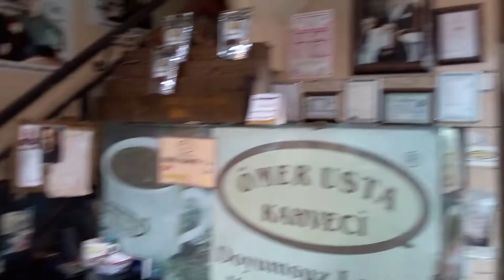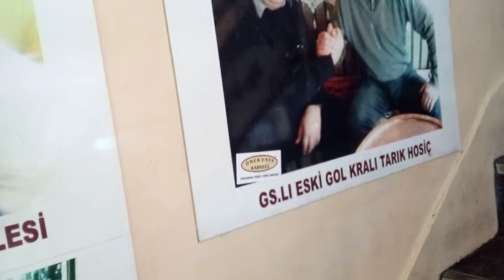Türkiyenin En İyi On Kahvecisinden biri Kahveci Ömer Usta Kemeraltı İzmir Gezginnuri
Kahve Nasıl Ortaya Çıktı?
coffee-red-berriesKahvenin ilk kez nasıl tüketilmeye başlandığını hiç merak ettiniz mi? Kim keşfetti, nasıl bu hale getirdi? Ben bir gün yine böyle soğuk bir kış gününde battaniyemin altına kahvemi içerken: “çok yaşa kahveyi bu hale getirmeyi akıl eden insan!” dedim. Sonra sahiden acaba kim akıl etti de bugün bu keyfi yaşamımıza olanak sağladı diye düşündüm ve başladım araştırmaya…
Kahvenin tarihi ile ilgili türlü türlü rivayetler olsa da, dünyaya Osmanlı’dan yayıldığı bir gerçek… Şimdi Etiopya’dan çıkıp, Osmanlı’da anlam kazanan ve Osmanlı’dan Avrupa’ya yayılan kahvenin hikayesini sizlerle paylaşacağım…
Bir varmış bir yokmuş, evvel zaman kalbur saman içinde Habeşistan’nın “qahwah”* yöresinde bir çoban varmış. Bu çoban keçilerini otlatırken, keçilerin bir ağacın** meyvesini yedikten sonra hareketlendiklerini ve daha az uyuduklarını keşfetmiş. Bu meyvenin çekirdeği, kahveymiş… (bence bu meyve de kuşburnuna benziyor.)
Daha sonra bu çekirdek Mekke ve Medine’ye yayılmış. Burada yaşayan insanlar çekirdekleri öğüterek tozlarından ekmek yapıp suyunu da içiyorlarmış.
Neden sonra Habeşistan Valisi Özdemir Paşa kahve çekirdeklerini Kanuni Sultan Süleyman’ı ziyareti sırasında hediye için saraya getirmiş. İlk başta sert tadı ve aroması nedeniyle zehir olduğu düşünülüp pek haz alınmasa da, zaman içerisinde yanında lokum, şekerleme, şerbet vs eklenerek tadı güzelleşmeye başlayınca herkesin gözdesi
Başlarda sadece saray halkı tarafından tüketilen kahve, 1554 yılında Tahtakale’de açılan ilk kahvehane sayesinde tüm halk arasında yayılmıştır. Böylece Osmanlı’da kahvehane kültürü başlamıştır. Kahvelerde insanların buluşup fazlaca dedikodu yapmaları nedeniyle ara ara kapatıldıkları dönemler de yaşanmıştır.***
Tabi o zamanlar İstanbul’a ticaret için gelen Venedikli tacirlere de Türk kahvesi ikram edilince, kahveyi çok beğenmiş ve çekirdeklerini alıp Venedik’e götürmüşlerdir. Böylece Avrupa’da 1615 yılında kahveyle tanışmıştır.
Ama kahvenin asıl yayılması 2.Viyana kuşatması sonrasında olmuştur. Osmanlı askerleri kuşatmaya giderken yanlarında kahve çekirdekleriyle dolu çuvalları götürmüşlerdir. Fakat kuşatma başarısız olunca, çuvalları tekrar İstanbul’a getirmek zor olacağı için kendilerine yük etmemek adına Viyana’da bırakmışladır. Georg Franz Kolschitzky’nin bu çekirdekleri bulmasıyla, meşhur Viyana kahvesinin temelleri atılmıştır. Georg Franz Kolschitzky, kahve çekirdeklerini kavurup, öğütmüş akabinde süt ve şekerle karıştırarak farklı bir kahve çeşidi elde etmiştir.
Osmanlı zamanına geri dönersek; o günlerden bu günlere yayıla yayıla devam eden kahvenin birçok çeşidi vardır. Ama tabi ki en önemlisi ve en eskisi Türk kahvesidir. Türk kahvesinin 40’a yakın çeşidi vardır ve telvesiyle servis edilen tek kahve türüdür.  Türk kahvesi bir gelenektir, bizler için çok önemlidir. Kendisine has bir sunum şekli ve içme saati vardır. Türk kahvesinin bir de fal baktırma geleneği vardır ki bunun kültürümüzdeki yeri apayrıdır.
Türk kahvesi genelde sabah ve öğle saatlerinde içilir. Öyle ki “kahvaltı” kelimesi kahve geleneğimizden çıkmıştır. Kahveden önce yenilen şey anlamında kullanılmıştır. Bir de kahvenin hayatımıza kattığı şeylerden biri de kahverengidir. Kahveden önce bu rengi nasıl tarif ederlerdi bilinmez.
Uzun lafın kısası, Habeşistan’dan tüm dünyaya yayılan kahvenin hayatımızdaki yeri çok büyük. Türk kahvesi dışında da birçok çeşidi var. Afiyetle içiniz efendim…
kahve-kavurma*qahwah kelimesi Osmanlı zamanında kahve adını almış ve Avrupa’ya yayılmasıyla birlikte coffea vb isimlere dönüşmüştür.
**Kahve ağacının birkaç çeşidi vardır. Bunlardan; Coffea Arabica en yaygını olmak üzere onu Coffea Robusta ve Liberica takip eder. Kahvenin yetiştiği yere göre kahvenin aroması da değişir. Şuan dünyanın en önemli kahve üreten ülkeleri sırasıyla; Brezilya, Vietnam ve Kolombiya’dır. Brezilya ne alaka bunca hikâyeden sonra diyorsanız onu da araştırmanızı öneririm. Bir aşk hikâyesiyle başlayarak tamamen şans unsuruna dayalı olarak devam eden bir hikâye bulacaksınız.
*** İnsanlar camiye gitmedikleri ve dedikodu yaptıkları iddiasıyla illk kez Kanuni Sultan Süleyman döneminde olmak üzere; 3.Selim, 3.Murad ve 1.Ahmed döneminde ...Araştırmacı Yazar Gezgin Nuri Özmut.